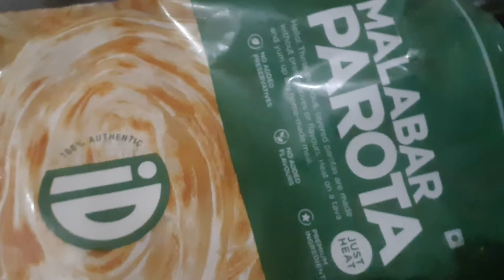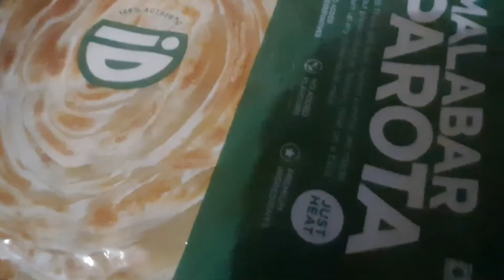7 nonvegeterien items in 1 hour# super women cooking challenge